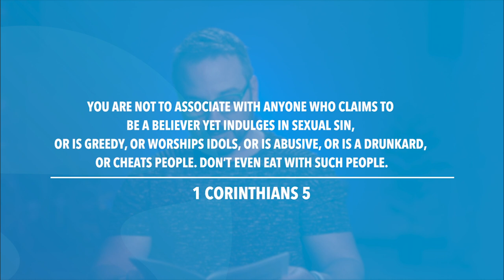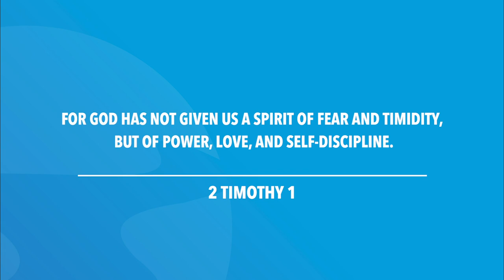1 Corinthians 5 | Daily in the Word | Worship Leader Rob Gilliard | Wednesday, July 7